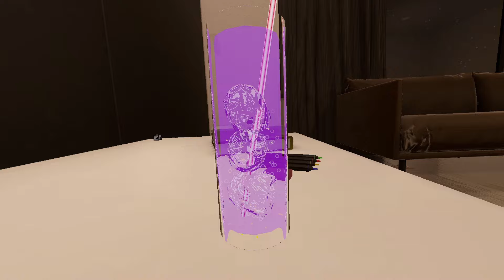Sleepy Giant - VR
VRChat (Oculus Rift S).